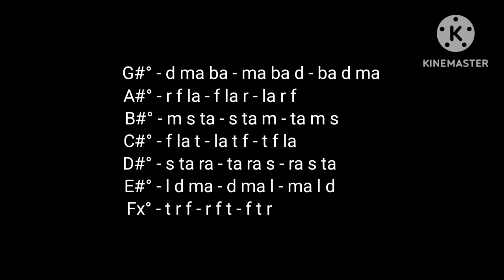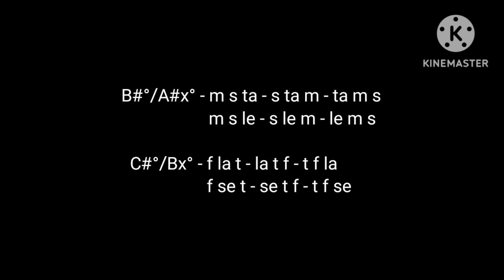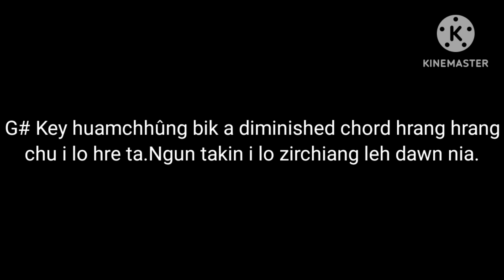Solfa zir ve deuh tak tak teh ang